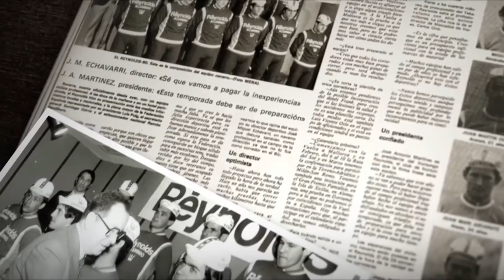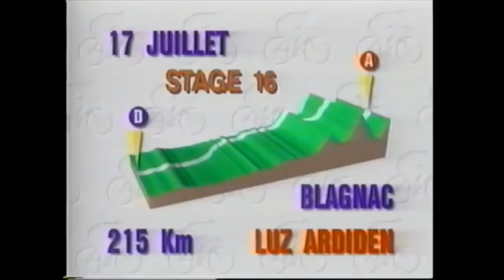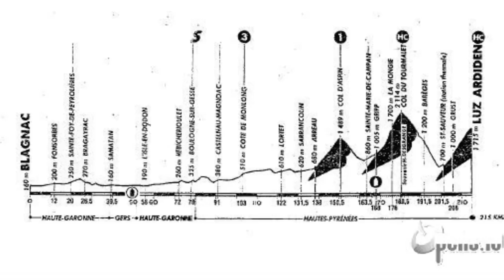La LEYENDA de INDURAIN. Capítulo 7. "1990 , HA LLEGADO UN HOMBRE TOUR!!!"".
1990 es el año de la consagración definitiva de Miguel Indurain. Realiza un año espectacular y demuestra andar mas que su jefe de filas en las grandes vueltas...